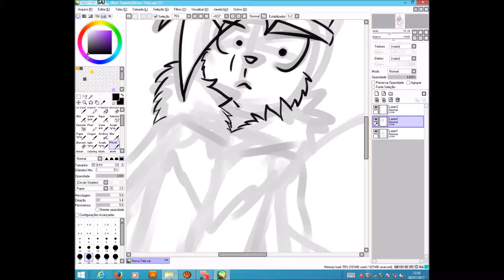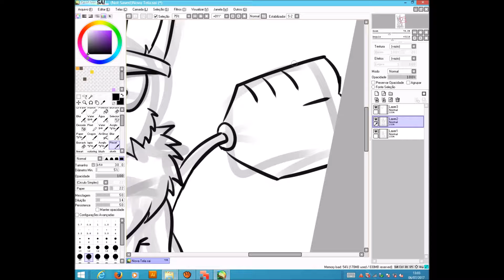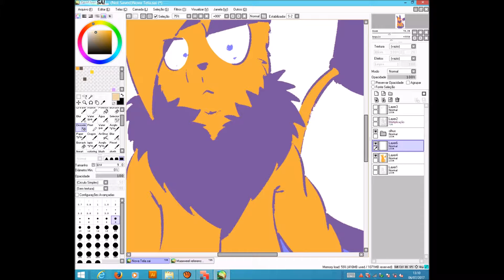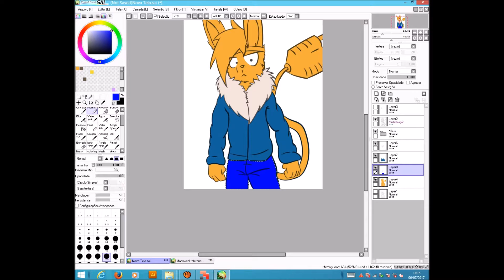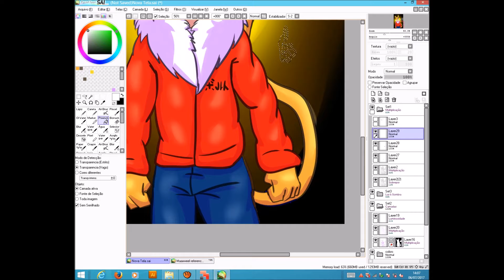Banx Speedpaint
Depois de muito tempo voltei com um speedpaint!
Qual Oc sera o proximo? Ou Fan Art?
Comentem e não esqueçam do like Blz pssoas X3
esse é só o começo!

Link do canal do Emdasche (deem um like nele please as remixes dele e composições sao mto loka aaa):